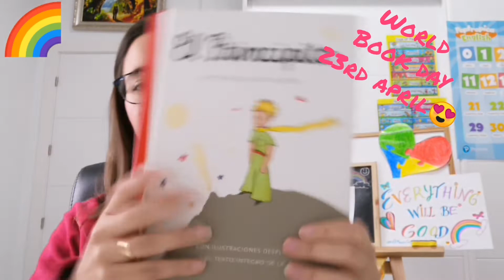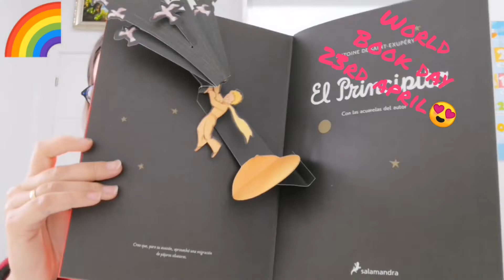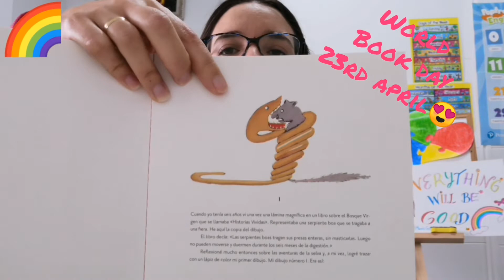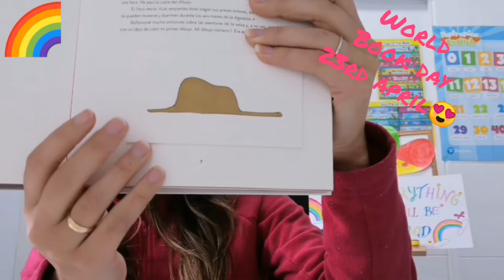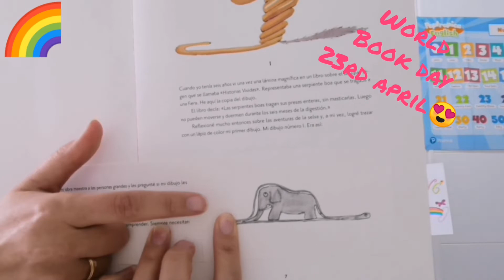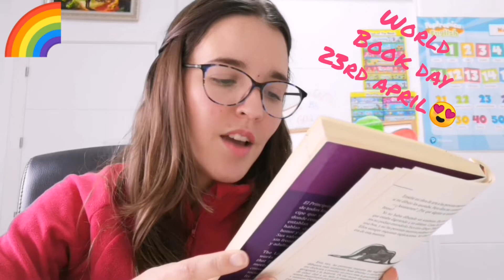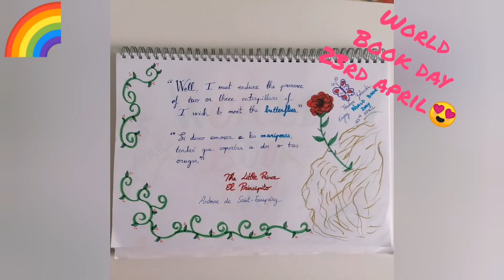World Book Day 23rd April. Everything will be good